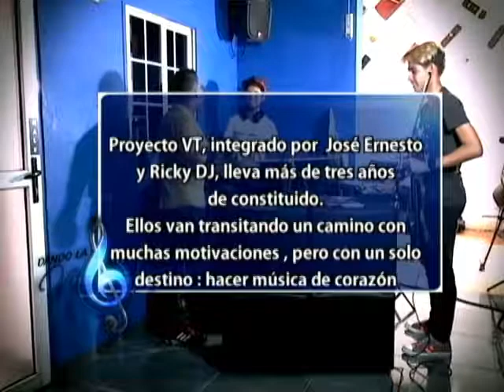Dando la Nota. Proyecto VT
Programa de TV Dando la Nota. Proyecto VT